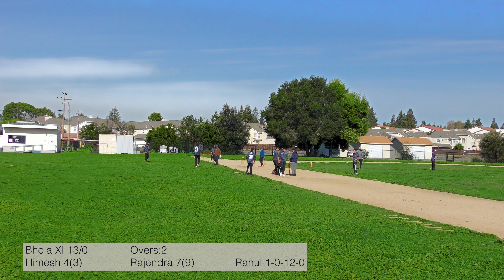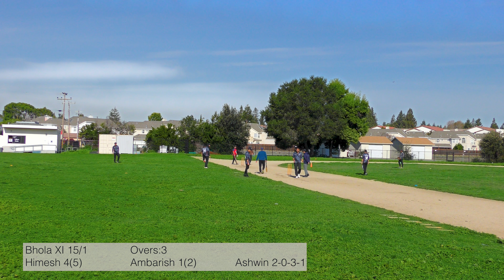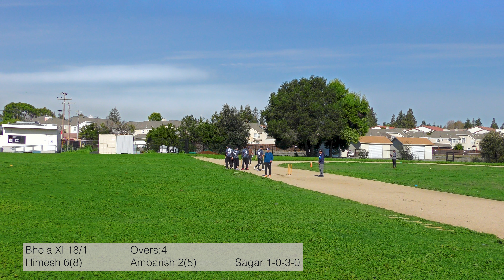Inning 1/4 | TCA Elite Final | Supernovas Vs Bhola XI | 2/25/24